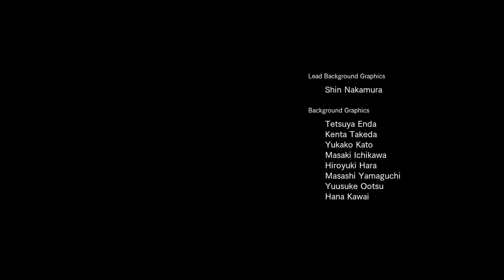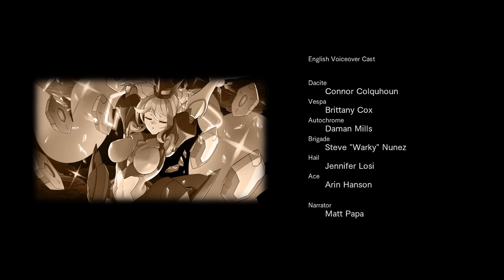Gunvolt Chronicles: Luminous Avenger iX 2 - Ending? & Credits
So that orb that dropped out of the Mother computer at the end of the fight bares a striking resemblance to Lola's pod. And with the comment of Copen looking like her master, everyone puts 2 and 2 together to figure out what's going on here. But with the Mother computer offline, all the machines start to shut down, and now there's the matter of getting out of here. Luckily, there happens to be a wormhole just down the hall waiting to send us all home. Thanks, Null. So Copen, Lola and Kohaku get to return home to the rest of the game eagerly waiting their return. And everything returns to normal.